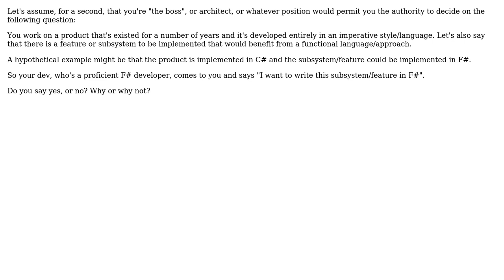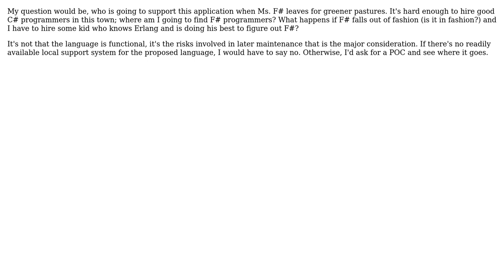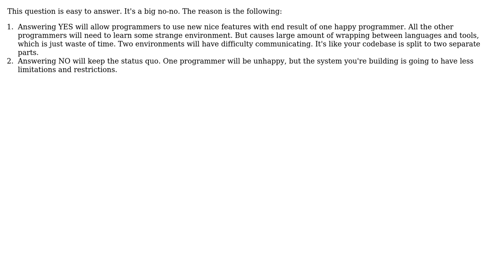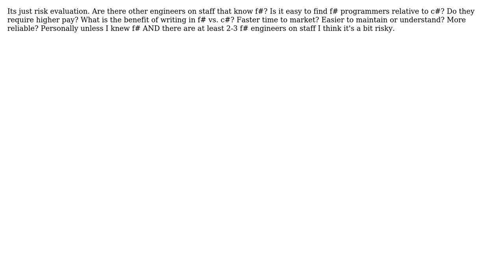Software Engineering: Using "off-paradigm" coding practices in an existing codebase (6 Solutions!!)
Software Engineering: Using "off-paradigm" coding practices in an existing codebase

With thanks & praise to God, and with thanks to the many people who have made this project possible! | Content (except music & images) licensed under CC BY-SA | Music | Images & others | With thanks to user tp1 user Telastyn user Steven Evers user Matthew Flynn user Kevin user Jon Purdy user Gort the Robot and the Stack Exchange Network Trademarks are property of their respective owners. You are responsible for your own actions.